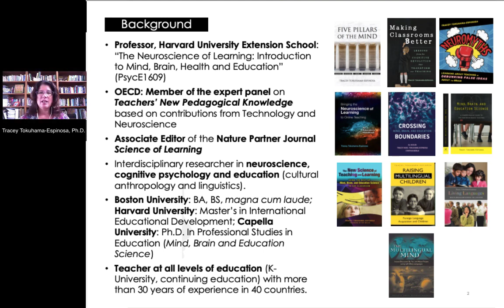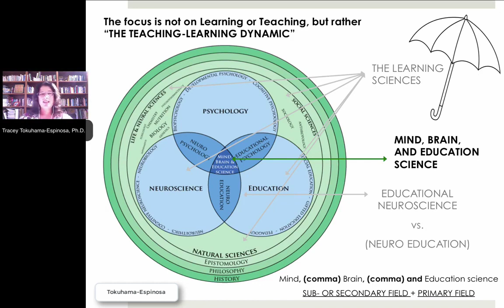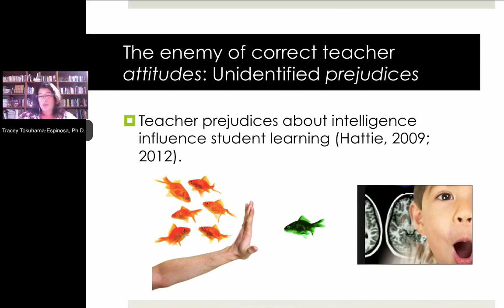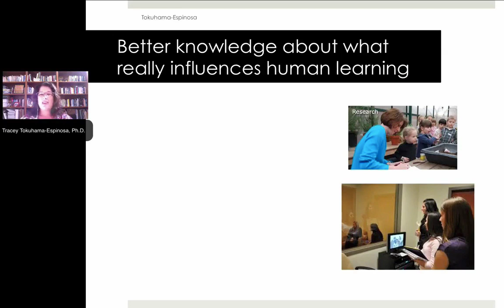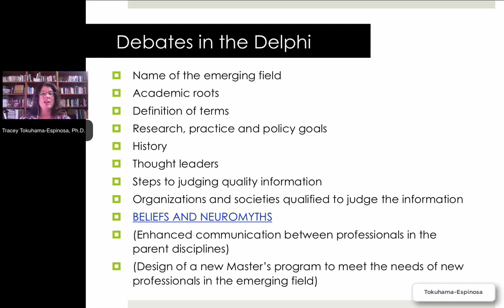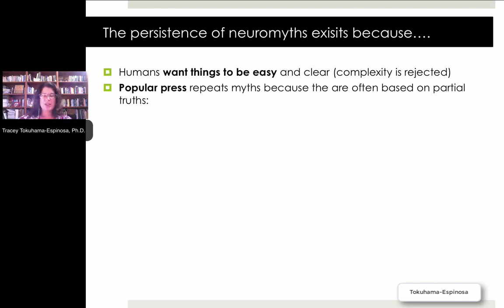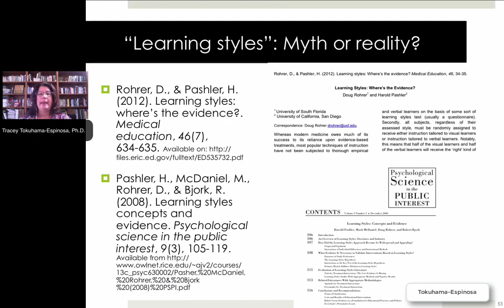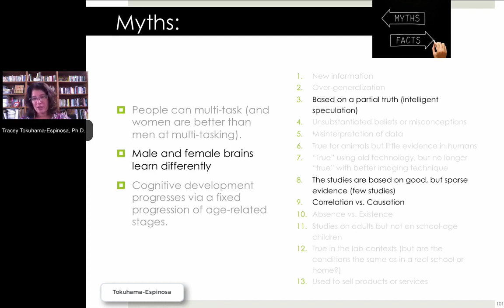Belief in Neuromyths as a Reflection of Values and Attitudes - Tracey Tokuhama-Espinosa, Ph.D.